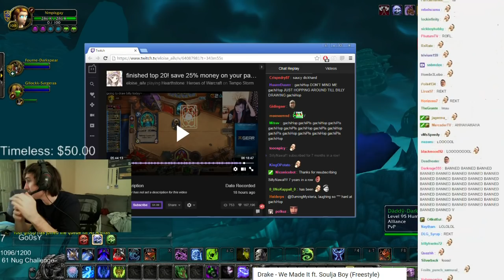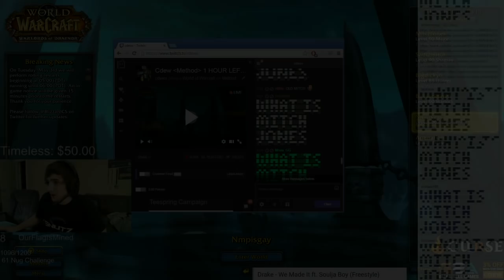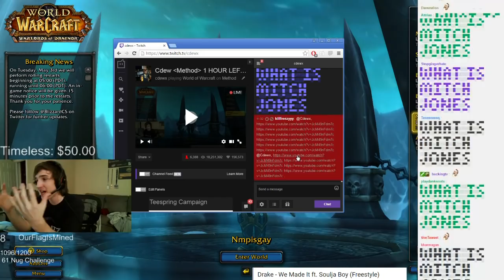What is Mitch Jones? (ft. Eloise)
Eloise asks: What is Mitch Jones? Good question. Who is that little rat we all love so much? We see the the triggered reactions from Mitch watching Eloise's VOD's from both sides. And the ending is a bit racist FeelsBadMan

Thanks to INeed333Quid for linking me this story.